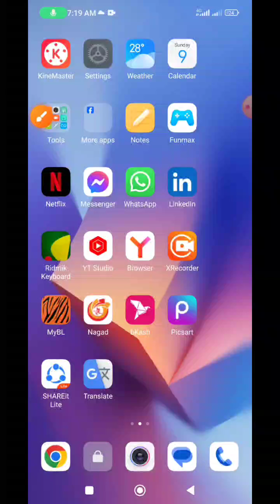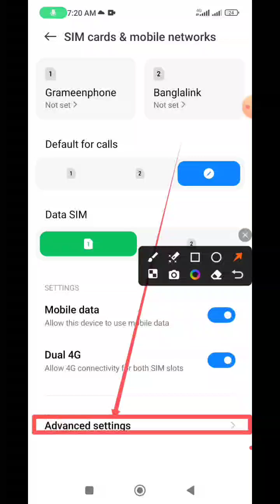How to recover lost mobile and protect yourself from all kinds of misdeeds through lost mobile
This video name is How to recover lost mobile and protect yourself from all kinds of misdeeds through lost mobile. This video very important for Android mobile phone user people.

Check IP number
Very important IP number for all people